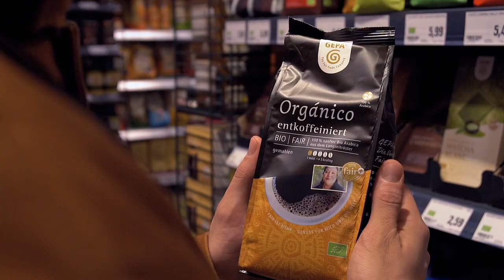Le Certificazioni spiegate - Caffè Bio, organico, commercio equo..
Bio, organico, commercio equo…
Oggi analizziamo le certificazioni del caffè.  Alla fine di questo video capirete cosa offre ognuna di esse e come potrebbero esservi utili per l'acquisto del caffè e non solo.

Esamineremo le seguenti certificazioni.
-       Fairtrade International.
-       Rainforest Alliance.
-       Biologico.
-       Bird Friendly.

Non voglio mentire. Questo video è stato difficile da realizzare. Il mondo delle certificazioni è confuso, complicato e, francamente, spesso piuttosto noioso, ma non preoccupatevi anche qui cercherò di rendere interessante ciò che non lo è.

Grazie per essere passato/a di qui.

✉️ CONTATTAMI